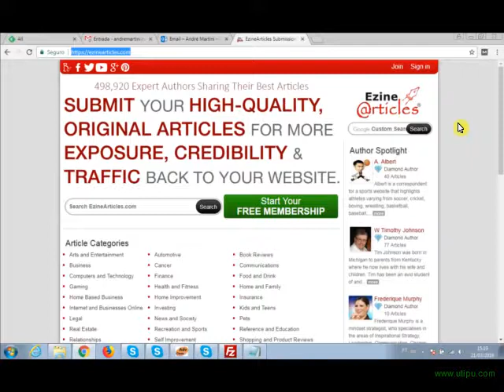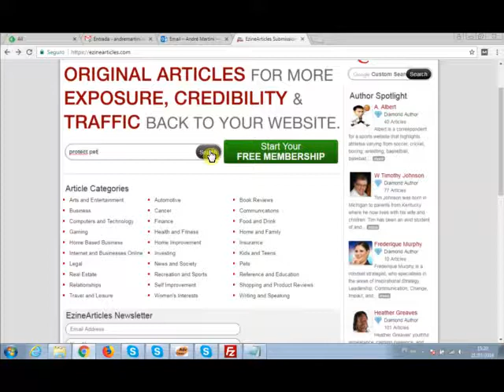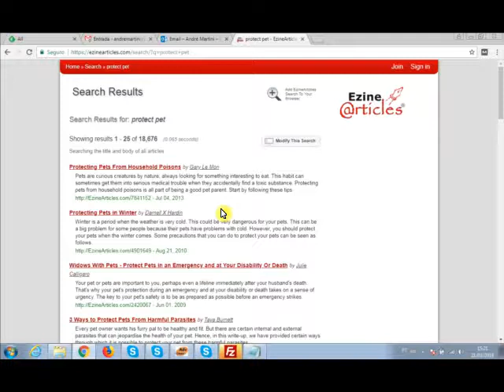Site enzinearticles.com - Base de Dados de Artigos Prontos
uma base de dados de artigos prontos para você publicar no seu site ou blog.

* Treinamento Gerador de Tráfego
Um curso sobre tráfego orgânico. Nesse curso você irá aprender como atrair visitantes para o seu site ou blog sem gastar um centavo com anúncios.

SEO (Search Engine Optimization) é a prática de otimização de sites através da melhoria de fatores internos e externos, resultando no aumento relevante do tráfego que o site recebe dos mecanismos de busca, inserindo-o entre as primeiras posições naturais dos buscadores (busca orgânica).

O Fantástico Treinamento Formula Negocio Online é uma treinamento totalmente em vídeo aulas que ensina o aluno passo a passo do inicio ao fim como montar um negocio na internet altamente rentável, escalável e multiplicável.

Onde eu literalmente “te pego pela mão” e te guio durante todo o processo, passo a passo mostrando cada etapa nos mínimos detalhes.

São mais de 50 horas de vídeos gravados em alta definição mostrando passo a passo como montar seu negocio online do inicio ao fim, do básico ao avançado.

Um material extra totalmente criado pensando no seu máximo aproveitamente: São textos, resumos dos vídeos, mapas mentais, mapas de progresso, checklists, ferramentas w muto mais.

Negocio Digital